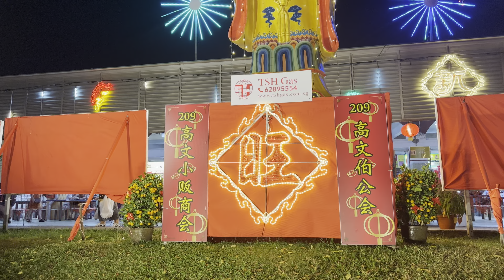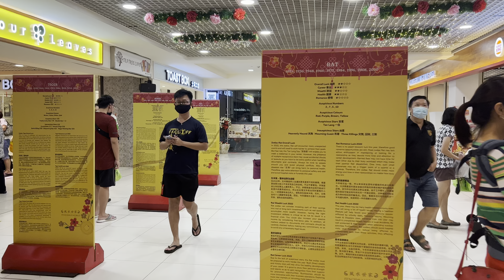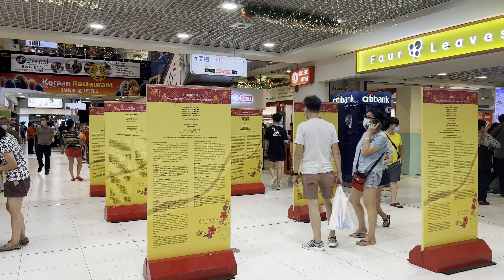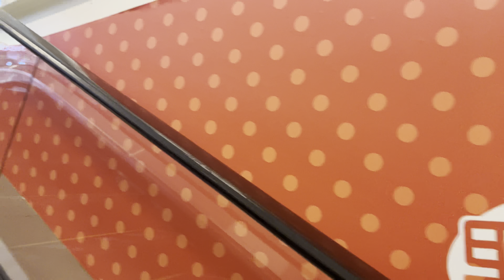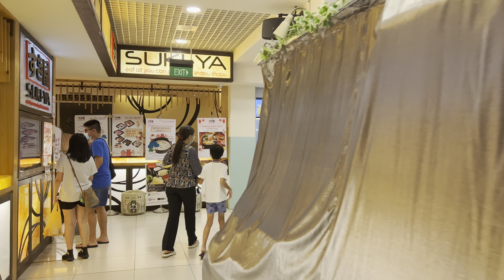Singapore Kovan Walking Tour Chinese New Year 2022 高文·后港办年货 (4K HDR)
Singapore Kovan Walking Tour Chinese New Year 2022